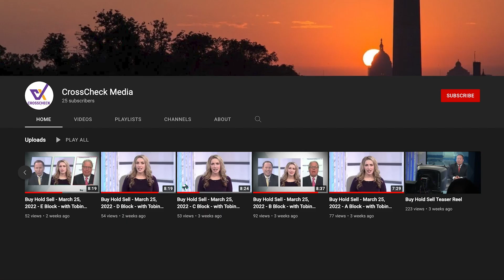Witnessing the New Way to Invest on Wall Street - Vodcast - January 13, 2023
Welcome to Buy Hold Sell! Your source for rapid-fire Wall Street knowledge and valuable guidance, hosted by traders Tobin Smith of Transformity Research and Todd M. Schoenberger of CrossCheck Management.

On the Friday, January 13, 2023 episode, the traders bring on frequent FOX News and FOX Business expert, Mitch Roschelle, to breakdown the start of earnings season and how it will impact Wall Street and investors. The panel also gets into the Debt Ceiling argument and whether the USA is headed for a financial apocalypse due to the heavy debt the country continues to take on.

We've said it before and we'll say it again: This Buy Hold Sell episode is an absolute must-listen-to show!

To listen to the audio podcast version, simply copy and paste the following URL into your web browser

Social Connections:

Twitter: @XCheckMedia, @BuyHoldSellTV, @TobinSmith, @TMSchoenberger and @Mitch_Roschelle